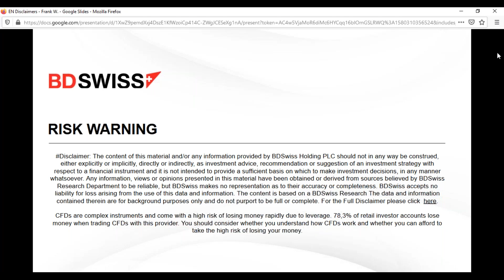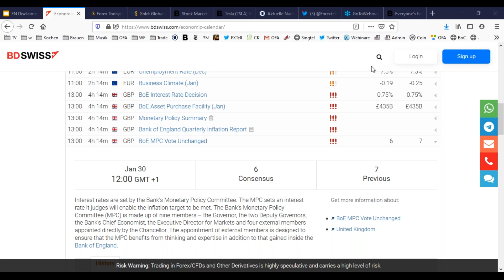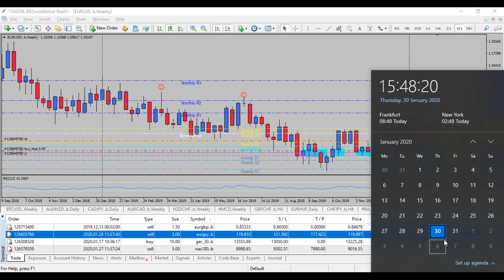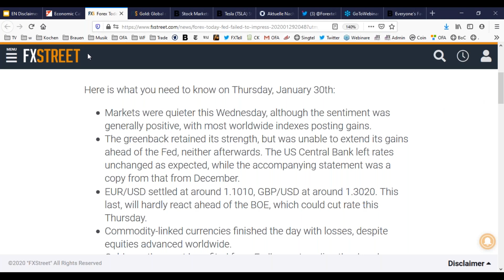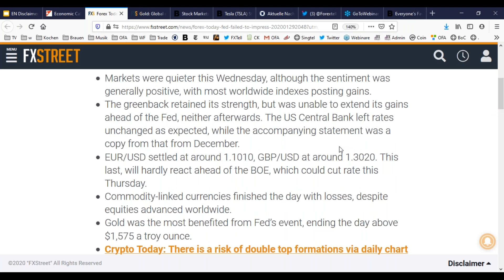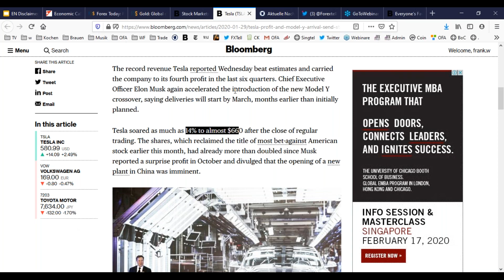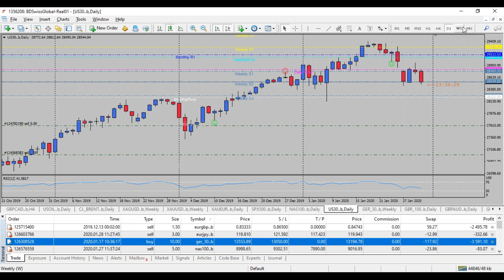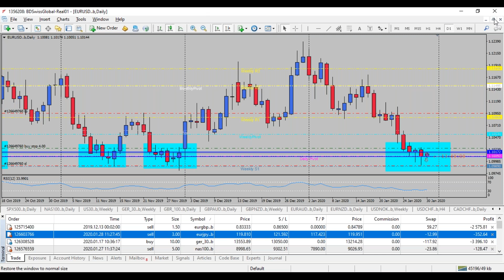BDSwiss Morning Call: Markets Lower on Coronavirus Fears | 30/1/2020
-Yesterday the US Federal Reserve left rates unchanged as widely expected, claiming that the current rate would be considered at an appropriate level. The greenback is showing mixed signs after the event and is now vulnerable for further losses especially against the safe-haven currencies like the JPY and CHF.

-Today the BoE might move markets as almost half of market participants see a move by governor Governor Mark Carney to potentially reduce interest rates. However, economists believe that there will be a 6-3 vote to hold rates in place.

-Big differences on the earnings front with FB reporting the slowest quarterly growth on record sending the market lower and Tesla which shows much higher earnings than expected to send the market more than 14% higher after official trading hours.

-As Asian markets were sent lower today while European markets also started the day lower as the coronavirus death toll rose. The outbreak has already taken more than 170 lives and infected more than 7,711 in China, according to the latest update by China’s National Health Commission.

To stay ahead the markets and experience a competitive trading environment, join